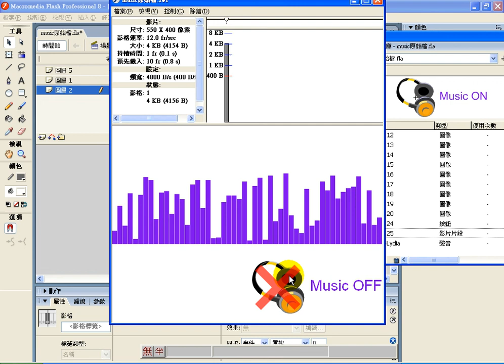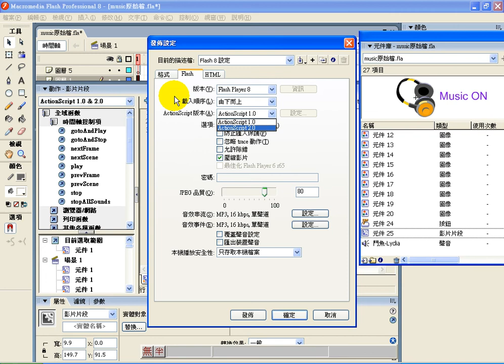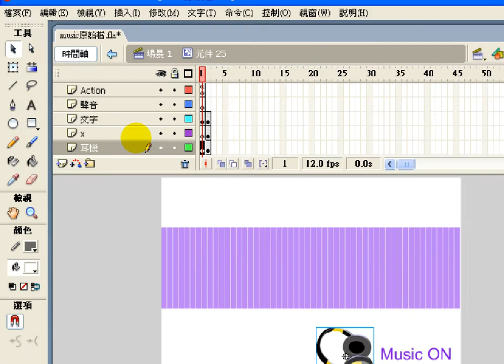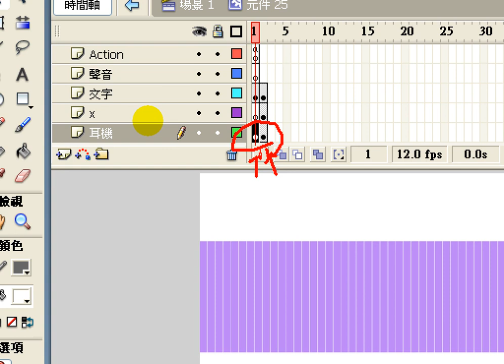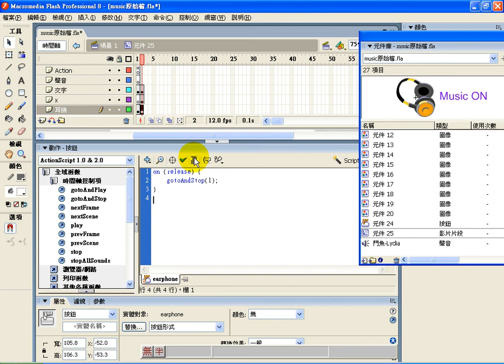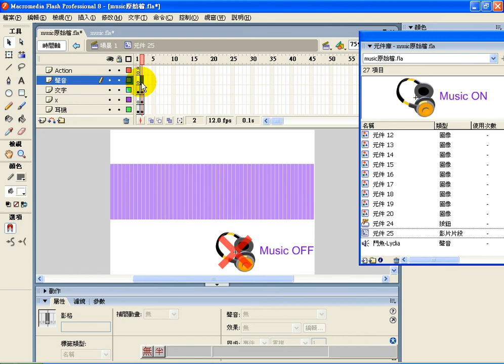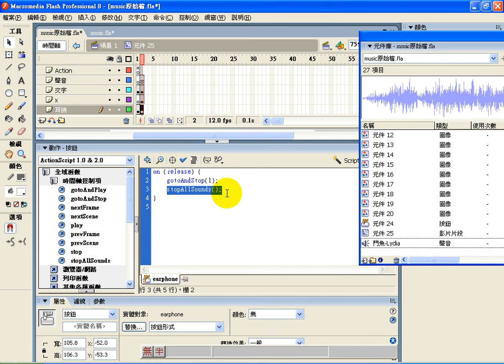0824-3-聲音雙向開關.avi